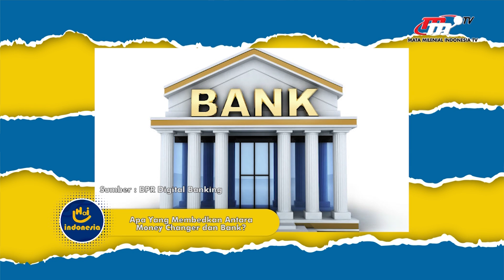JANGAN TERJEBAK Modus Tipuan Money Changer! | Hai Indonesia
Money Changer merupakan kegiatan usaha penukaran valuta asing yang cukup mudah. Hanya menukarkan uang lembaran ataupun kartu debit dengan nilai kurs saat itu.
Tetapi karena mudah prosesnya, banyak oknum yang mengambil kesempatan ini untuk meraup untung sebanyak-banyaknya. Sehingga banyak turis tergiur dan terjebak akan penawarannya.